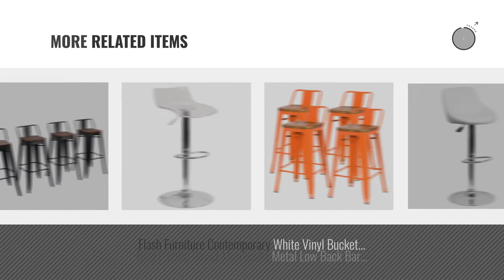Top 10 Low Bar Stools [2018]: Belleze Counter 24" Height Stool w/ Low Backrest Kitchen Home Silver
New! 2019 Black Friday / Cyber Monday Barstools Deals and Updates.

Black Friday / Cyber Monday Belleze Counter 24" Height Stool w/ Low Backrest Kitchen Home Silver Chair, Set of 4 by Belleze

Black Friday / Cyber Monday Yongchuang Metal Backless Counter Bar Stool for Indoor-Outdoor(Pack of 4) (30", Matte by Yongchuang

Black Friday / Cyber Monday Adeco 30 inch Industrial Chic Metal Barstool With Wooden Seat and low Back, Antique Metal by Adeco

Black Friday / Cyber Monday GIA Low Back Metal Barstool with Wooden Seat 24" Counter Height(1 PACK) - Black Color - by GIA

Black Friday / Cyber Monday 360 Degree Swivel Adjustable Bar Stool, Mordern Faux Leather Pub Chair, Counter Low by PULUOMIS

Black Friday / Cyber Monday Chairus Parker Gun Metal Barstool with Wooden Seat and Low Backrest Set of 4 by Chairus

Black Friday / Cyber Monday Brown Modern Style Adjustable Hydraulic Bar Stools Low Back Accent Chair, Restaurant and by Adeco